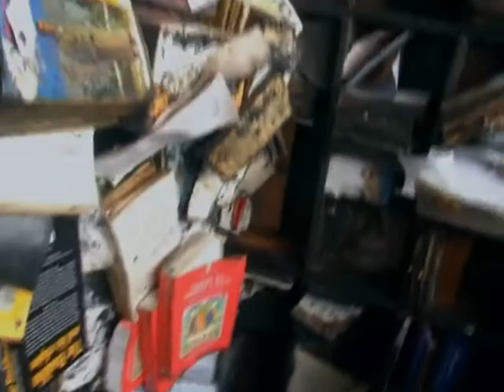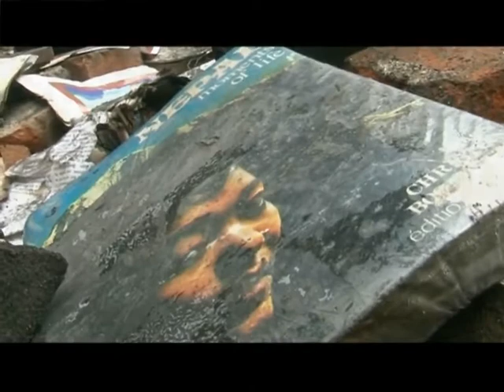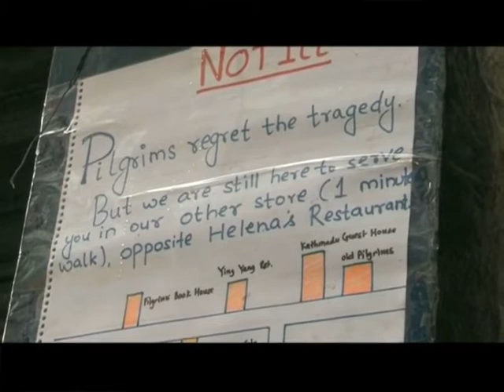pilgrims book house issue of the day by anuz thapa Part 001